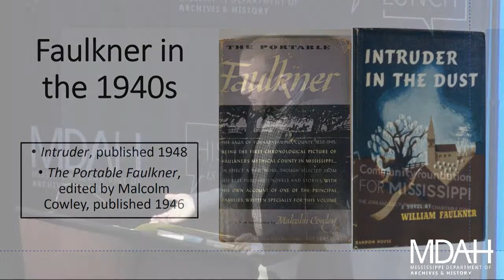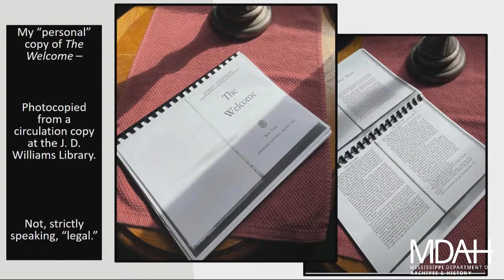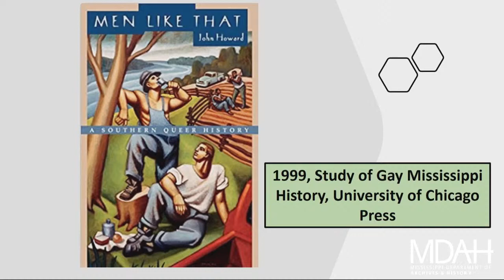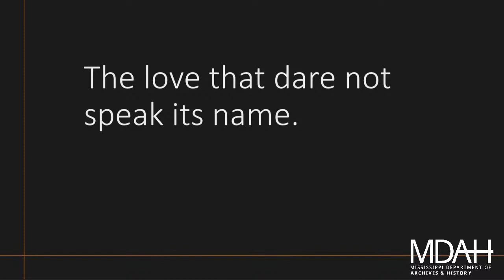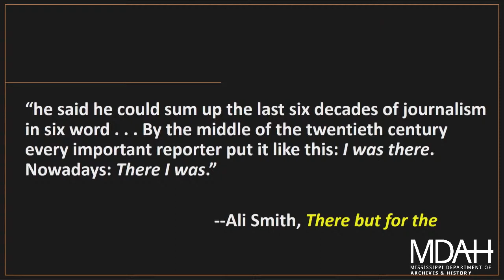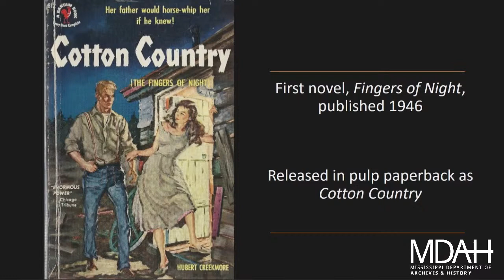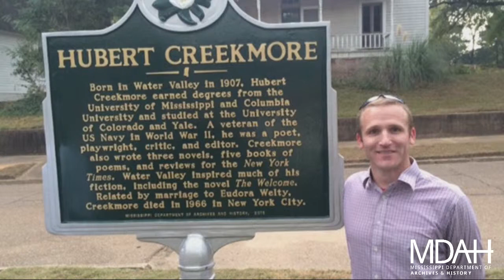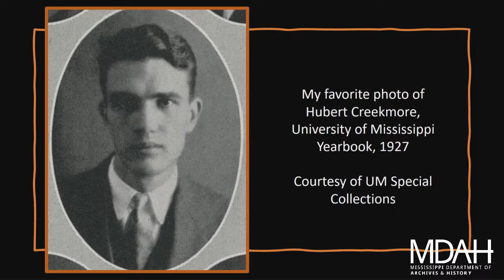History Is Lunch: Phillip Gordon, "The Welcome--Creekmore's Lost Novel"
On March 22, 2023, Phillip Gordon presented “The Welcome—Hubert Creekmore’s Lost Novel” as part of the History Is Lunch series.

Water Valley native Hubert Creekmore (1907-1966) published his first book of poetry in 1940. He spent three years in the US Navy on active duty in the Pacific during WW2. After the war, Creekmore split his time between Jackson, Mississippi and New York City, where he worked as a critic and editor. His first novel, The Fingers of the Night, was published in 1946 and was followed by The Welcome in 1948 and The Chain in the Heart in 1953.

“The Welcome is often included in the group of lost gay novels, and I’m so pleased that it has been reissued by the University Press of Mississippi,” said Gordon, who wrote the introduction to the new edition. “The book was ahead of its time in considering the possibility of love and companionship between two men in a small Mississippi town.”

Hubert Creekmore’s sister married a brother of Eudora Welty. “Consequently, Creekmore is most known now for his friendship with Welty,” said Gordon. “They lived near one another in Jackson, and their shared loved of literature, photography, and gardening drew them together. But Creekmore’s writing career never flourished like Welty’s did.”

Memphis native Phillip Gordon is an associate professor of English and the LGBTQ+ Studies Coordinator at the University of Wisconsin–Platteville, as well as advisor to the campus newspaper, The Exponent. Gordon earned his BA in English from the University of Tennessee-Martin and his MA and PhD in English, both from the University of Mississippi. His book Gay Faulkner: Uncovering a Homosexual Presence in Yoknapatawpha and Beyond was published by the University Press of Mississippi in 2020.